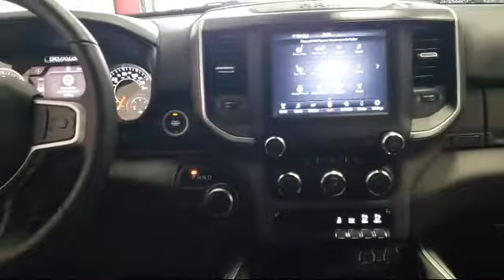2020 Ram 1500 Big Horn Rhinelander Eagle River Woodruff Merrill Antigo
2020 Ram 1500 Big Horn Stock Number: L2286 Vin:1C6SRFFT2LN365507.